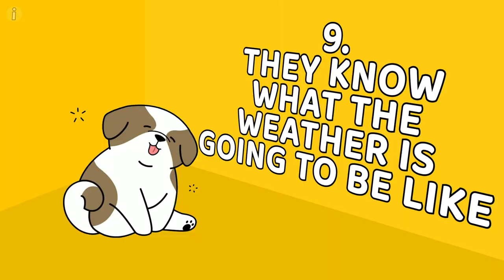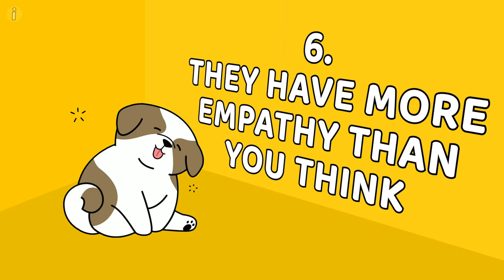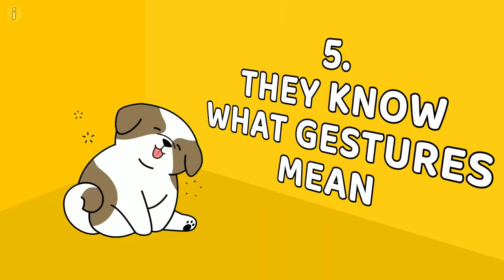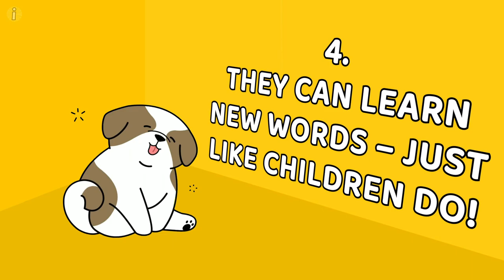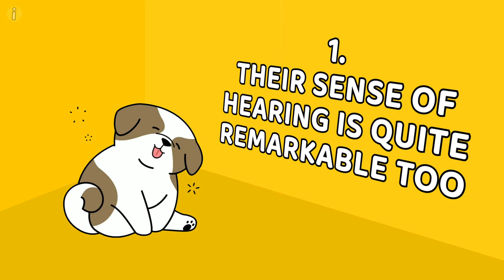10 Incredible Dog Abilities You Didn't Know About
10 Incredible Dog Abilities You Didn't Know About

You can’t teach an old dog new tricks, right? Well yeah, but guess what? You don’t have to. As it turns out, your dog already knows some pretty impressive tricks that you had no idea about!
In fact, it won’t be an exaggeration to call some of these abilities ‘superpowers.’ Can you imagine your dog learning new words (#4) or having a prophetic ability to predict thunderstorms (#9)? It’s as incredible as it sounds, and after you’re done watching this video, the amount of respect you have for your dog will have multiplied! And if you’re not already a dog-lover, you’ll seriously reconsider your choices in life! So, without further ado, let’s get into it.

CHAPTERS:
INTRO 0:00
They can detect cancer early on 0:40
They know what the weather is gonna be like 1:35
They can tell… time? 2:18
They can tell different colors apart 2:57
They have more empathy than you think 3:39
They know what gestures mean 4:22
They can learn new words – just like children do! 5:11
They can swim! 6:04
Some of them are pretty fast – even more than a cheetah! 6:58
Their sense of hearing is quite remarkable too 7:51